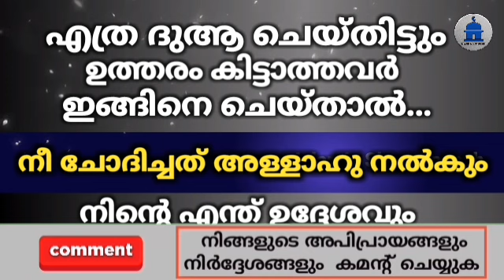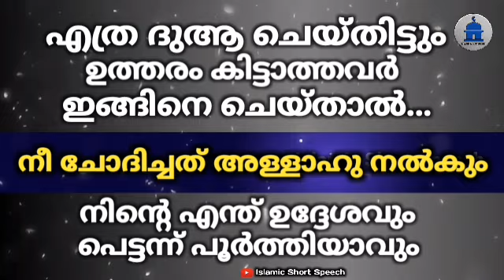എത്ര ദുആ ചെയ്തിട്ടും ഉത്തരം കിട്ടാത്തവർ ഇങ്ങിനെ ചെയ്യുക | dua utharam kittan |Islamic Short Speech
▶️ VOICE BY
AHAMED THAJUDDEEN.